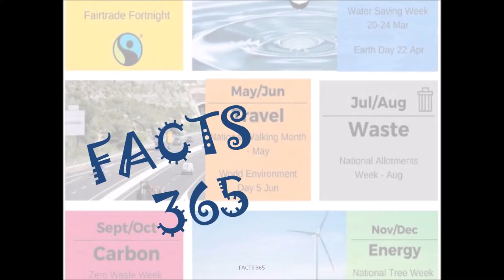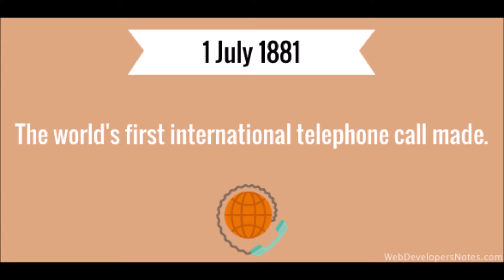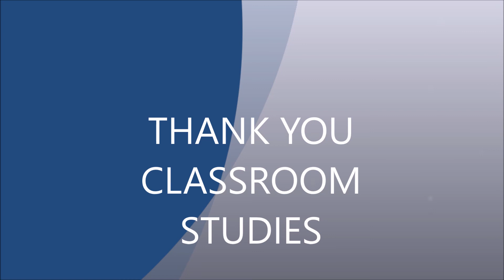JULY 1 | NATIONAL DOCTORS DAY | FACTS 365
In this video our team had gather more accurate facts about interesting historic events and International days suggested by united nation and other important organisation on per day manner.

CLASSROOM STUDIES
 Our dedicated team of history lovers has also had the invaluable help of many of our visitors who regularly send us omissions and corrections and valuable feedback.